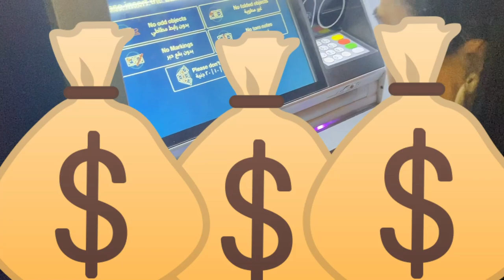FATTIE GOES TO BOOTCAMP. (FITNESS CLASS) - ALI KHALIFA VLOGS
I went to BeFit 360 the Palm Hills brand and its afe to say it went down. I usually hate fitness classes but im ngl i kinda did amazing. What can i say im fat but the talent pierces through.

CHECKOUT MY GOUNA VLOG:
CHECKOUT MY GHABA CHOREOGRPAHY VIDEO WITH ZOUBA:
CHECKOUT MY DANCE/DAY IN THE LIFE VIDEO: